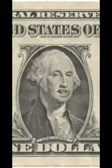Bestemmia la banconota